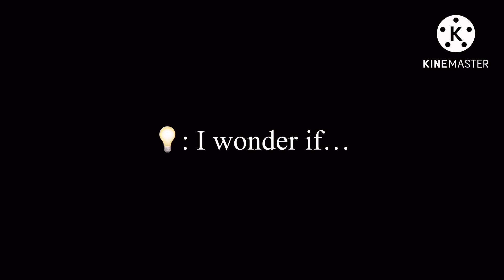Christmas video (Little late sorry 😭)